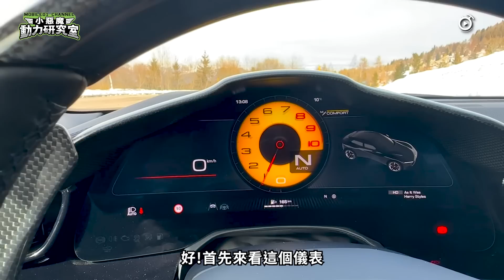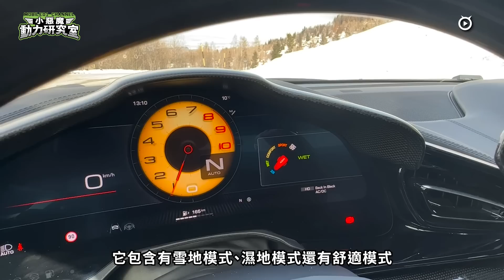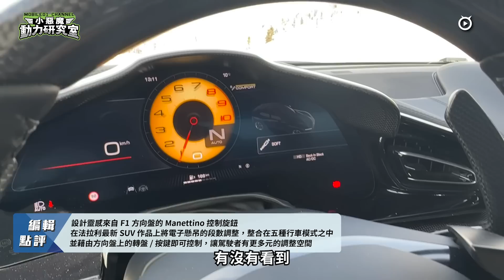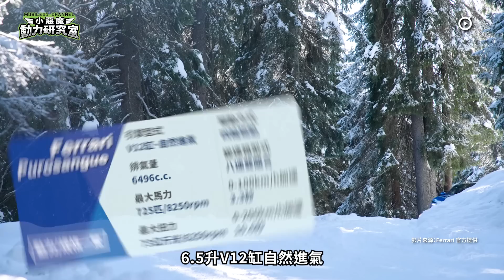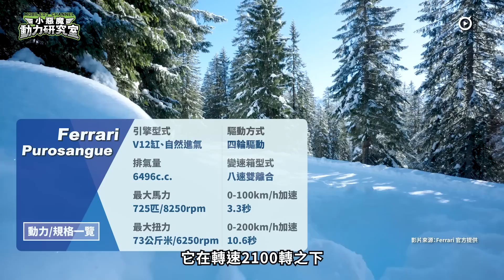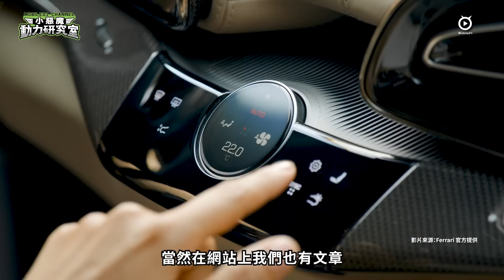Ferrari Purosangue 義大利試駕；不僅是休旅車性能之巔，更是血統純正的法拉利！【Mobile01 小惡魔動力研究室】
詳細文章這邊看

打造一輛能夠創造成功口碑的休旅車已是許多汽車品牌的顯學，而所謂「成功口碑」的面向很多元，像是優異的銷售表現，或是訴求極致豪華，當然還有一些是你我從來想不到的地方，我必須開門見山地說，本回試駕的Ferrari Purosangue符合許多成功口碑的條件，同時也是能讓車迷們討論許久的話題創造者，所以本回來到義大利試駕之前，我可是充滿了期待，想要好好地深入了解這輛絕對能在法拉利歷史中留名的高性能跨界休旅車款，雖然各位看到這篇文章的同時，即使捧著大筆現金前往展示中心訂車還是會空手而歸，但想必網友們對於Ferrari Purosangue還是會感到相當好奇，究竟這輛法拉利史上首款四門四座高底盤跨界車款的實際駕馭感受如何？就讓我為各位分享本回的試駕體驗！